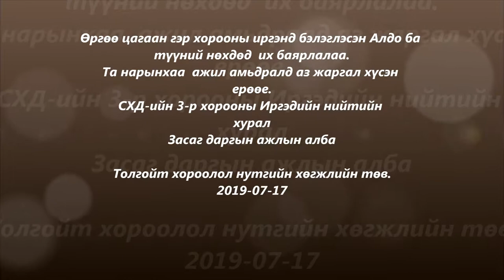Aldo гэр хандивлав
Бидэнтэй 14 дэхь жилдээ хамтран ажиллаж байгаа хүмүүнлэгийн ажил хийж байгаад тань талархаж байна.